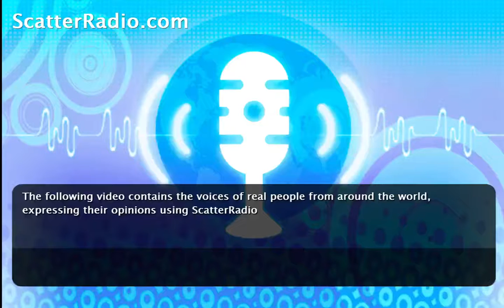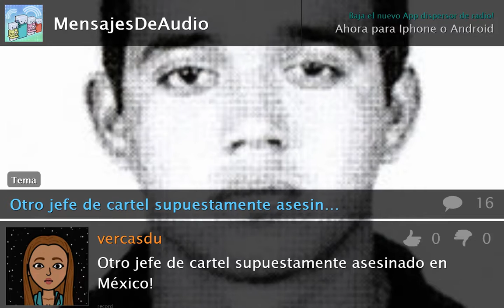Obama alaba las medidas de Mujica en Uruguay!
El president Obama dijo que está impresionado con el progreso de Uruguay desde que el presidente Mujica tomó posición en el 2010.
El presidente Obama llamó a Mujica un líder de los derechos humanos en el hemisferio Oeste.
El líder uruguayo agregó que Estados Unidos se convertirá en un país bilingue.

¿Acaso no es el sueño de todos tener una estación o un show propios, con su música, sin compromisos y con la atención del mundo gratis?

¡Radio de Mañana es una aplicación de radio gratis que te da el control de las ondas radiofónicas!

¡Esta es tu oportunidad de convertirte en el DJ! Crea tu propio canal público o un espacio más íntimo para ti y tus amigos para que puedan compartir los últimos chismes, noticias y juegos.

Haz un paso más y se el anfitrión de una estación de base para convertirte en el productor de tu propia estación de radio.